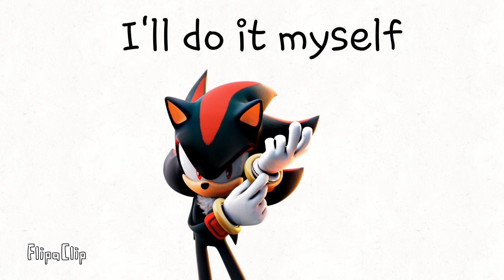Nazo.. A Fan made film